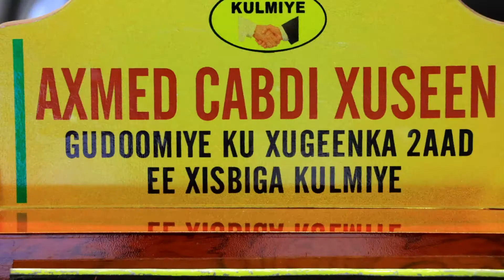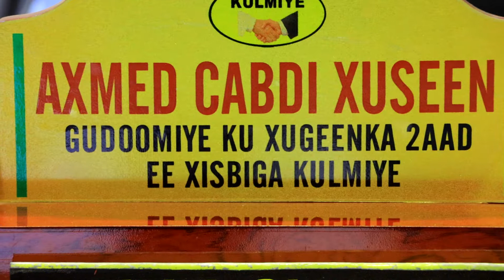"Ururada Sharcibaa Furey ,Sharcigana Lagama Wada Hadlo..." Gudoomiye Ahmed Abdi Dheere